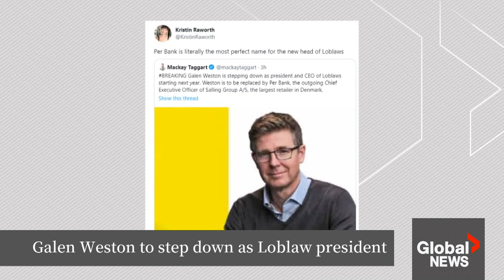Loblaw president Galen Weston steps down, replaced by Danish retail executive Per Bank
Galen G. Weston, the public face and top executive behind the Loblaws grocery chain, will step down from his role as president by the end of the year. Loblaw Co. Ltd. announced Weston’s departure from the role on Tuesday morning.

Per Bank, currently the CEO of Salling Group A/S, the largest retailer in Denmark, will become president and CEO of Canada’s largest grocer in 2024.

The appointment follows a search launched in August in anticipation of Robert Sawyer’s retirement as chief operating officer of Loblaw, according to a release.

Weston became president in 2021 after the departure of Sarah Davis from the job. After leaving the role, Weston will remain chair of the board and continue to run Loblaw’s parent company, George Weston Ltd., which is controlled by the Weston family.